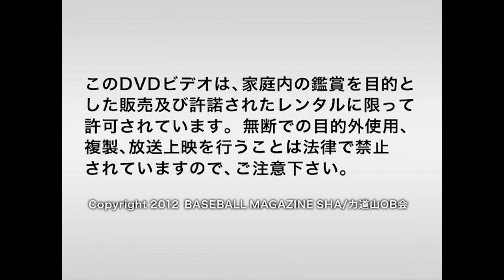AJW Ota Ward Champion Legend 1994 - 1994.01.24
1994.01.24 - AJW Ota Ward Champion Legend 1994

Bull Nakano vs. Kyoko Inoue

WWWA Tag Team Title Best Two Out Of Three Falls Match
Manami Toyota & Toshiyo Yamada (c) vs. Las Cachorras Orientales (Etsuko Mita & Mima Shimoda)